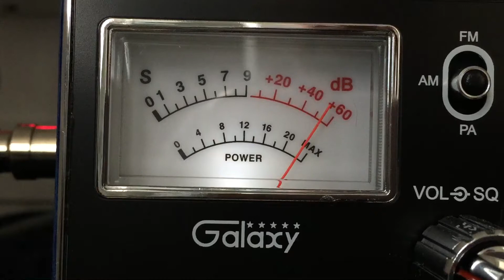Big Bad Wolf, MMM, 27 NM CB 6 Super Bowl